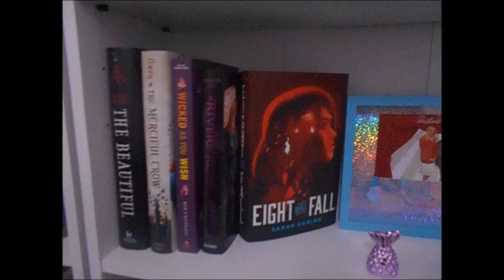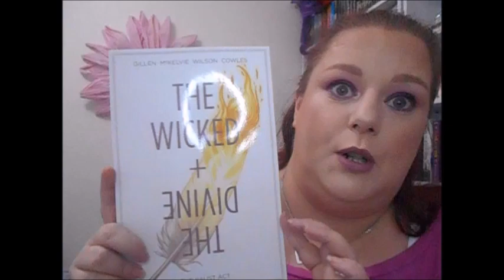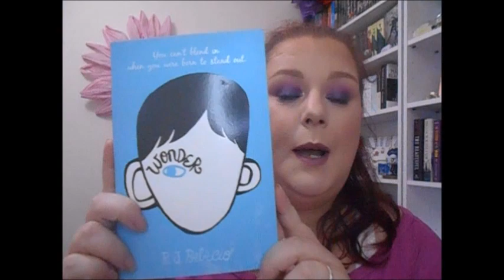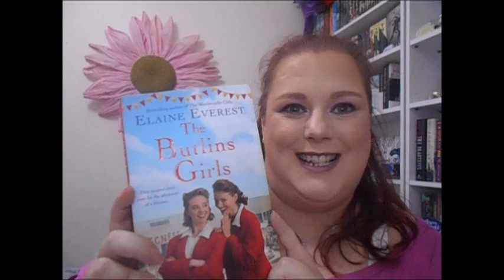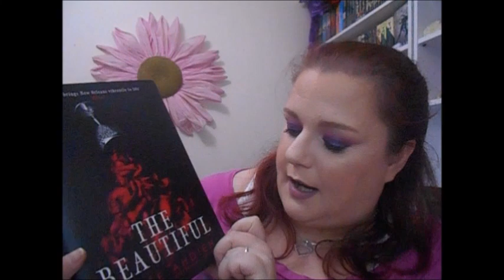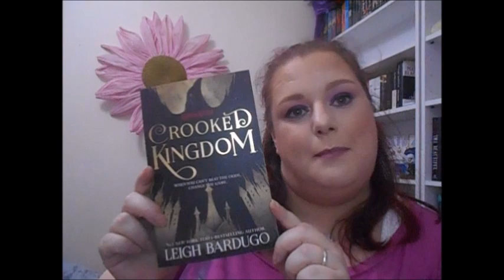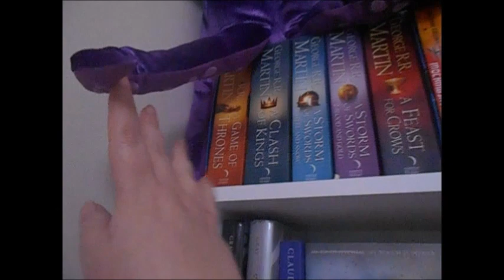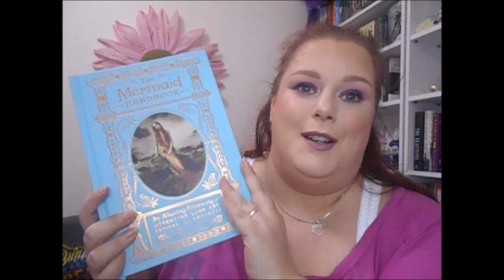My Complete Owned TBR - Jan 2020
so these are all the books I own but havn't read yet, please don't judge me!

Hope you enjoy the video! Grab a cuppa and a snack! x

always remember your best feature is a smile1 xxx